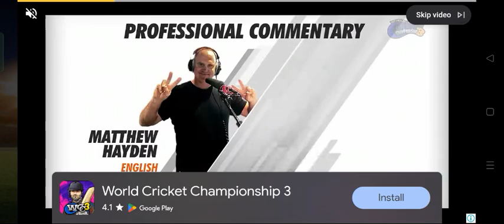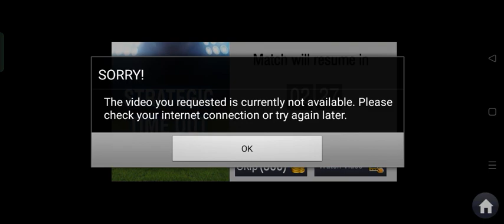August 6, 2024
Short Highlights | Lahore Qalandars vs Peshawar Zalmi | Match 12 | HBL PSL 9 | M1Z2U